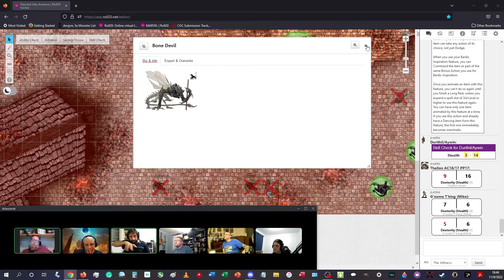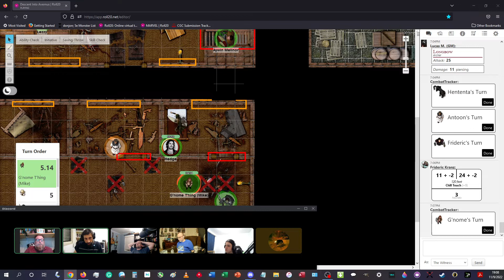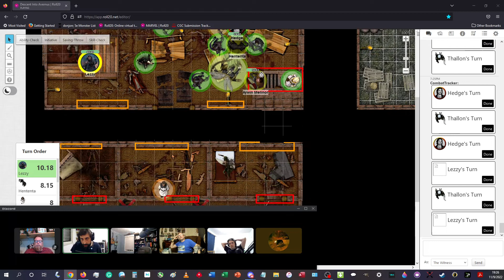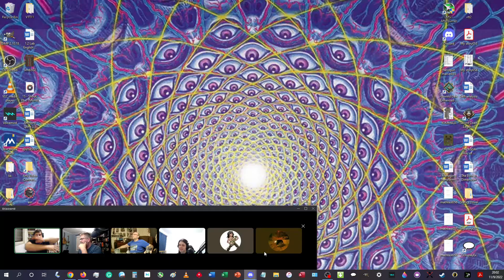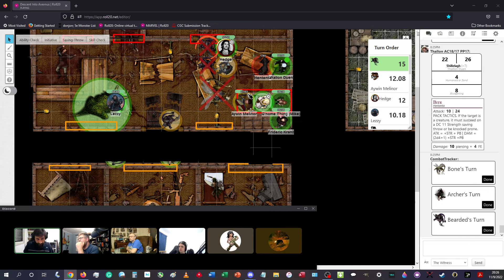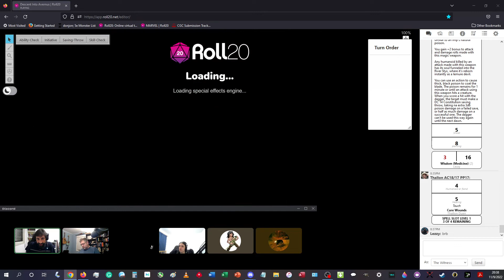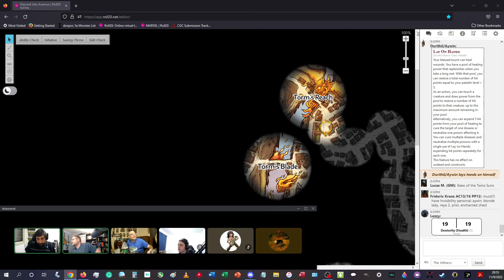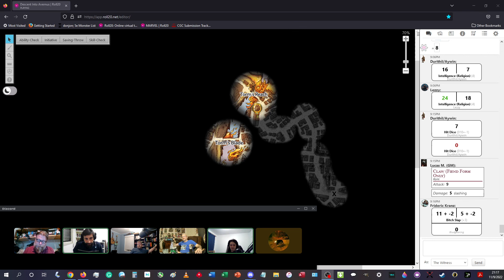Descent Into Avernus 32